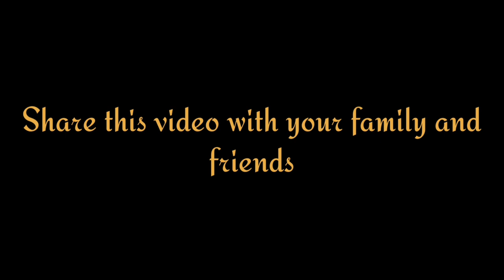Healthy Oats Chilla for Weightloss / Oats Adai / உடல் எடையைக் குறைக்க ஓட்ஸ் அடை / ஓட்ஸ் தோசை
Ingredients / தேவையான பொருட்கள்:

Oats / ஓட்ஸ் - 1 cup
Semolina / ரவை - 1 cup
Sour Curd / புளித்த தயிர் - 1/2 cup
Onion / வெங்காயம் - 1
Tomato / தக்காளி - 1
Bell pepper / குடைமிளகாய் - 1
Carrot / காரட் - 1
Ginger / இஞ்சி - 1 small piece
Green chilly / பச்சை மிளகாய் - 1
Salt / உப்பு - as required
Oil / எண்ணை - as required